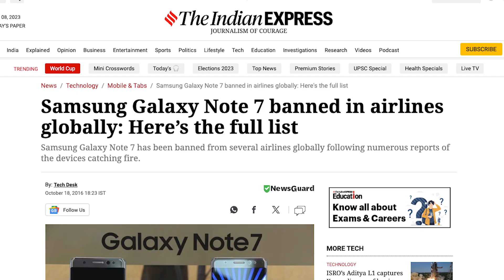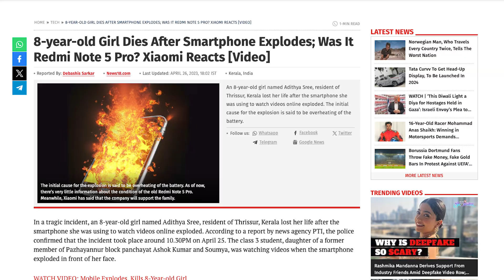Reasons of Smartphone Explosions | मोबाइल फ़ोन फटने का कारण | why Smartphone explodes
Why do smartphone batteries explode, and how can you prevent it? Learn the main reasons behind smartphone explosions in this video, presented in Hindi and Urdu. As we all use mobile phones for gaming, internet, and calls, various companies like Samsung, Motorola, LG, Xiaomi, Realme, Apple iPhone, Vivo, Oppo, and more offer budget smartphones. However, incidents of phone explosions, such as the recent case of Xiaomi Mi A1, have raised concerns. This video provides detailed information on the causes of smartphone blasts and offers tips on how to protect your phone from such incidents.

Covered Queries:-

Smartphone Safety
Mobile Battery Issues
Tech Hazards
Preventing Phone Explosions
Battery Safety Tips
Smartphone Risk Factors
Mobile Device Security
Lithium-ion Batteries
Electronics Safety
Avoiding Phone Blasts
Tech Troubleshooting
Smartphone Battery Risks
Battery Failure Analysis
Device Safety Measures
Mobile Phone Hazards